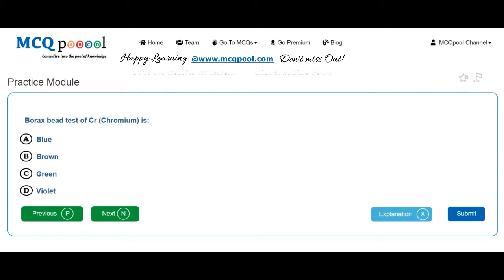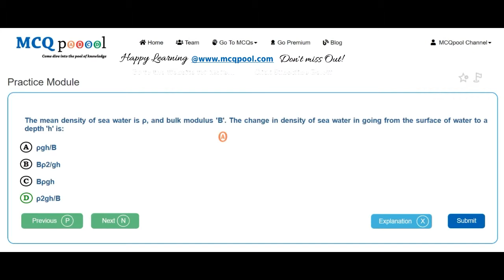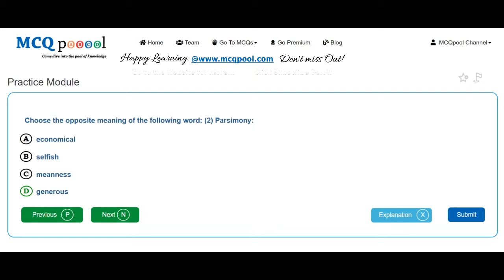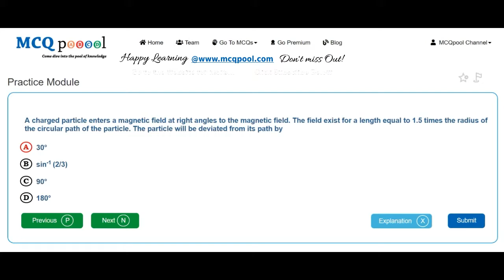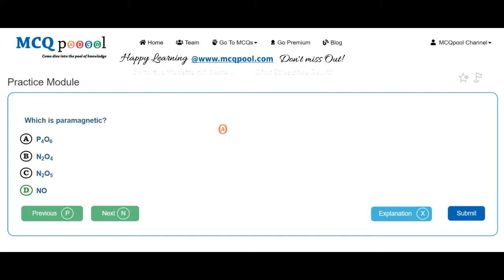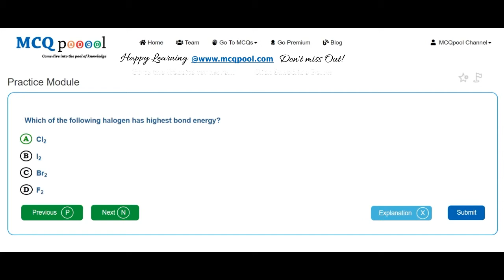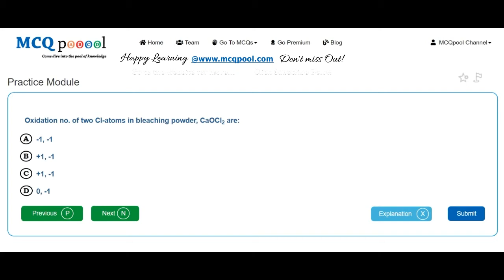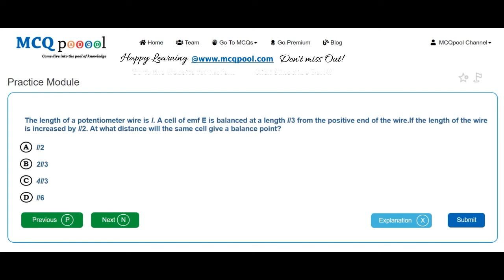Quiz/MCQs on BPKIHS- 2009 UG MBBS Entrance Preparation Series -MCQ Quick Revision Series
For more details on how to do so, please visit:
Multiple Choice Questions MCQs on BPKIHS- 2009 UG MBBS Entrance Preparation Series for A levels/#+2/Plus 2/High School/Intermediate levels/ PreMed Entrance